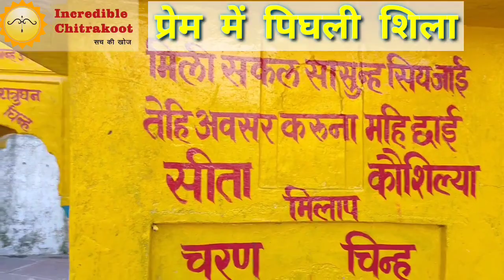chitrakoot/ कभी देखे है रोते हुए पत्थर, आइए चित्रकूट, हम दिखाएंगे आपको रोते हुए पत्थर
चित्रकूटधाम की भूमि प्रेम करुणा, त्याग,वात्सल्य,तपस्या और त्याग की भूमि है। इस भूमि का प्रभाव ही ऐसा है कि अवध की सत्ता यहाँ पर फुटबॉल की तरह लुडकती दिखी।राम वापस अयोध्या जाने को तैयार नही तो भरत गद्दी पर बैठने को किसी भी कीमत पर तैयार नही।राम को देख भरत लाठी की तरह उनके चरणों मे गिरे तो राम में उन्हें उठाकर अपने सीने से लगा लिया। भाइयों के इस प्रेम को देखर चित्रकूटधाम के पाषाण भी रो उठे,उनके इतने आंसू निकले की श्री राम भरत ही नही अपितु माता सीता व राजमाता कौशल्या और लक्ष्मण और शत्रुघन के चरण चिन्ह आज भी पत्थरो पर साफ दिखाई देती है। इनकी कार्बन डेटिंग के साथ कईं बार शोध दल आकर प्रमाणिकता को सच की कसौटी पर परख कर चुके है। हर बार इन्हें सत्य का आवरण ही ओढ़ाया गया। वैसे श्री रामजी के चरण चिन्ह चित्रकूट में और भी स्थानों पर है,पर इतने साफ तौर पर इतने साफ कही दिखाई नही देते। वैसे बाद में महर्षि वशिष्ठ और स्थानीय तमाम ऋषियों की आज्ञानुसार श्री राम जी के राजतिलक को लाया गया जल भरतकूप में एक कुएं में डाल गया और श्री रामजी की खड़ाऊ भरतजी को सौपी गई। इसमे महत्वपूर्ण बात यह थी 14 साल तक तत्कालीन महाजनपद अयोध्या की सत्ता पर राम जी या भरतजी ने प्रशासन सम्बन्धी कोई निर्णय नही लिया। बल्कि सिंहासन पर श्री राम की चरण पादुका रखी गई और उनके सेवक की तरह तपस्वी वेश में श्री शत्रुघन जी ने राजकार्य सम्पादित किये। इन सबमे सबसे महत्वपूर्ण बात यह भी रही कि जहाँ सम्पूर्ण अयोध्या जी मे किसी भी प्रकार के उत्सव या मांगलिक कार्यो से जनता ने खुद स्वेच्छा से दूरी बनाई। यानि विवाह आदि मंगलकार्य 14 सालों तक अयोध्या में हुए ही नही साथ ही अपने चारों राजपुत्रो को तपस्वी वेश में देखकर सम्पूर्ण अयोध्यावासी ऋषि जीवन जीने लगे।